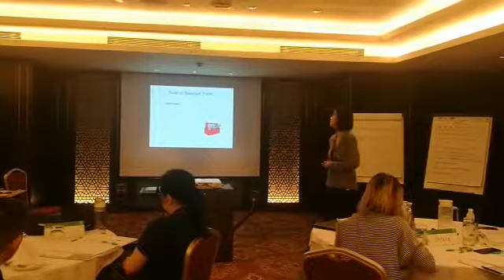Behavioural & Competency-Based Interviewing Skills Workshop on 28 & 29 November 2017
HRSINGAPORE is the first, free, HR Community that provides HR Certification, HRLAW Seminars, HR Workshops and HR Consultancy Services.For more about us visit hrsingapore.org